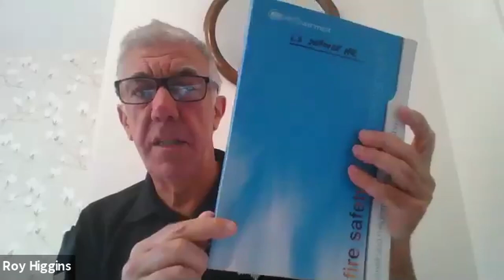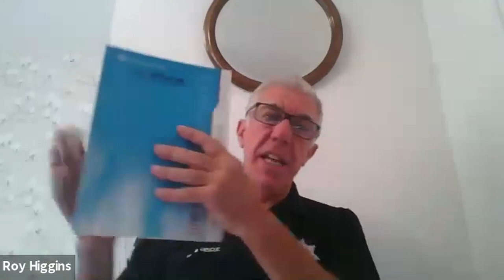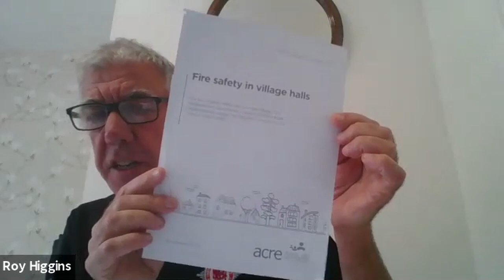Fire Safety in Community Halls - Devon Communities Together and Devon & Somerset Fire and Rescue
This online session took place on 1st November 2021 for village halls in Devon.